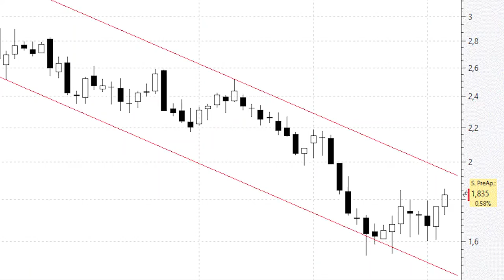Bankia: de la base del canal a la parte alta del mismo